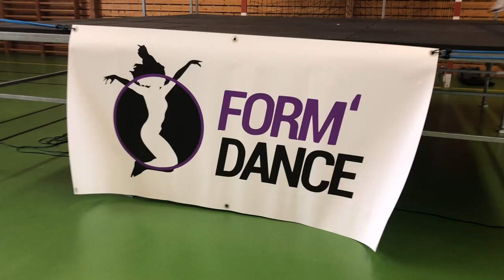Tiwa Savage Sugar Djembel Le Mans